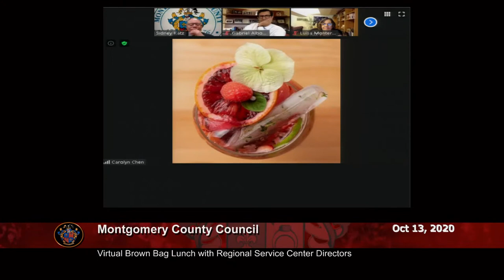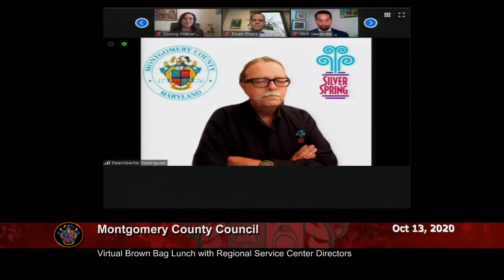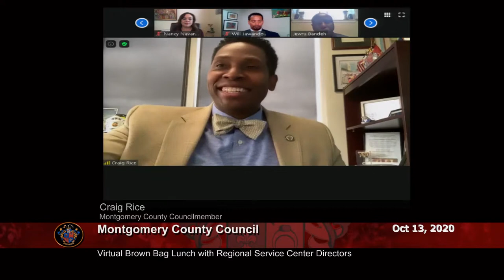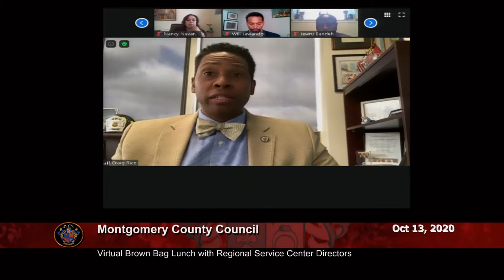October 13, 2020 - Council Session - Brown Bag Lunch with Regional Service Center Directors